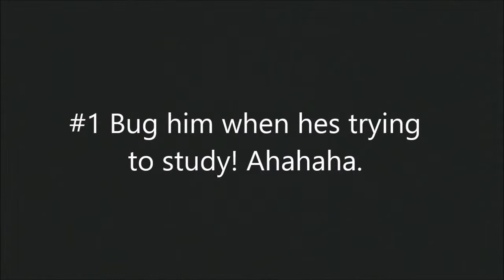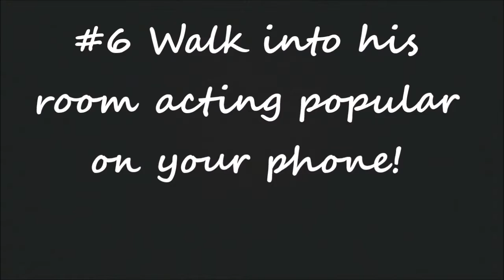LPS: 10 Ways to Annoy Your Older Brother!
This works. Also, I can say are and Im in spanish now :) are: (are-way) Im: (Im-way)